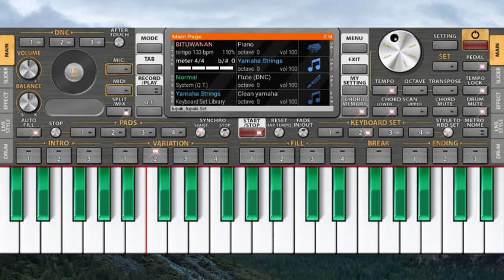sarina misan bituwanan | Org 2023 set tausug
menjual set suluk tausug
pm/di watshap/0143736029